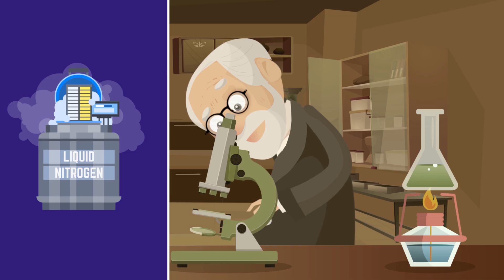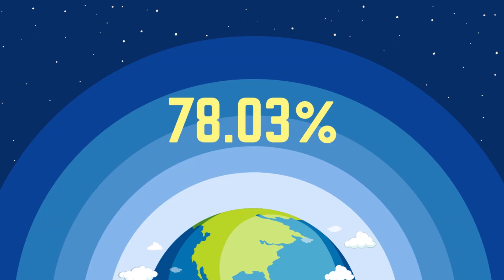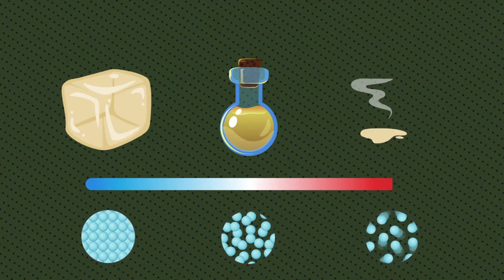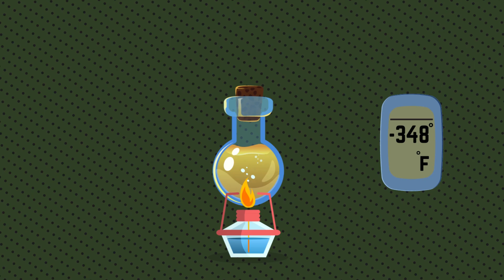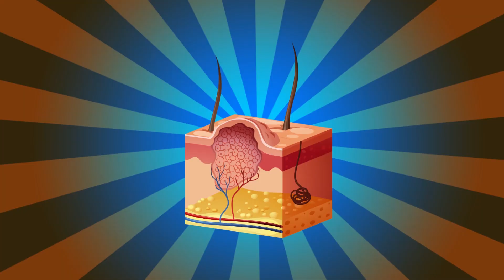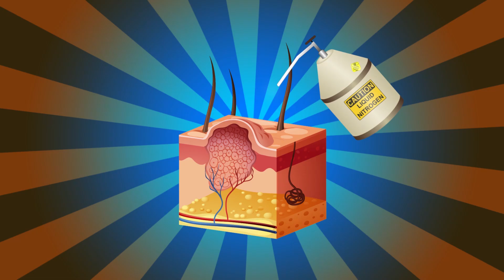What Happens If You Drink Liquid Nitrogen?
Liquid Nitrogen is one of the coldest substances on the planet, being the liquid for of Nitrogen Gas. It's used in Hollywood films for smoke, and many YouTube science experiments! But what happens if you get drink it? Would you turn to ice?

We don’t know about you Brainiacs, but back in grade school we used to have an annual science fair.  All the usuals were there, the volcano made with vinegar and baking soda, a clock that got it’s power from a potato, and of course the real star of the show, someone with a flask of liquid nitrogen who would take a banana and place it inside.  Then take out the banana, and shatter it like a mirror.  It was enough to make your jaw drop.  To think that something can be placed in liquid that is so cold it will cause it to freeze to the point that it would shatter is a mesmerizing, and also kind of terrifying, thought.  Which brings us to today’s topic.  What if this stuff got on you.  And, let’s take it a step further, what if you got this stuff… in you.  As in, what if you drank liquid nitrogen.  What would happen?  Would you turn into a block of ice?  Would just your stomach freeze?  Could you even survive?  Well, look no further than today’ video Brainiacs, because we are gonna tell you exactly what liquid nitrogen is, how it’s made, what it is used for, and of course, what are the consequences of getting this stuff on your skin.  We even have a real life story of someone who DID drink it.  Better bundle up cause we’re gettin real cold real fast as we talk about what would happen if you drank liquid nitrogen.  And would you even survive.